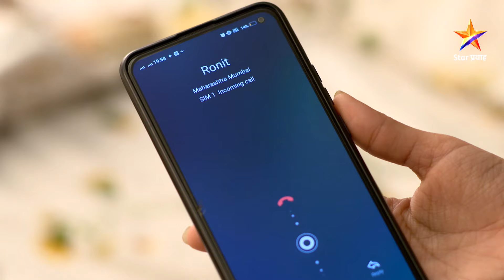Thipkyanchi Rangoli Full Episode 311 | रोनीत मागतो अपूर्वाकडे मदत | Star Pravah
रोनीत अपूर्वाकडे आर्थिक मदत मागतो. नंतर काळजीत असलेली अपूर्वा डॉ. वर्तक यांची मदत घेते.

पुढे काय झाले पाहण्यासाठी बघा ठिपक्यांची रांगोळी Full Episode 311

Show Name: Thipkyanchi Rangoli | ठिपक्यांची रांगोळी
Star Cast: Dnyanada Ramtirthkar and Chetan Vadnere
Episode No: 311